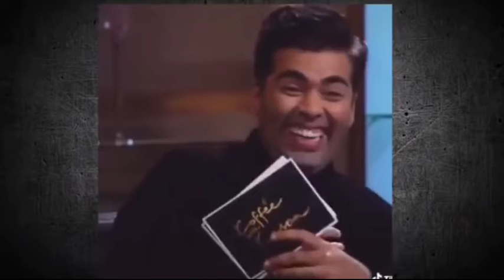NEPOTISM WITH SALMAN KHAN IN BOLLYWOOD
This video made only for fun don't take it seriously

Last tak Dekho aur maje lo